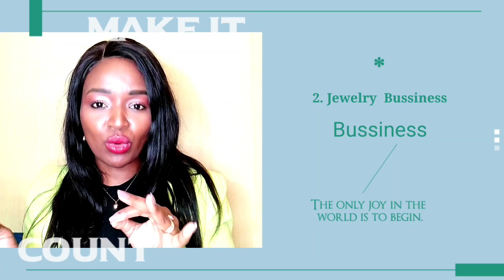How to Start a Side Hustle with Less Than $100 ||Side Hustles For Beginners#sidehustle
Today's video it's about side hustle and just starting with as little as 100$.

Am sharing some really good Tips on how you can start some side hustle for beginners.

In my last Video we talked about  how to avoid Procrastinating. So this is the best guide to Start that side hustle you've been thinking of without post poning.

I know you might be thinking 100$ is less but trust me it's enough to get you started to your road to making extra income.

Apart from your main stream of Income it's good to have something that makes extra cash on the side.

This 10 side hustles are going to help you save , invest or even pay bills.

I wish you all the best in your Hustling Mode.